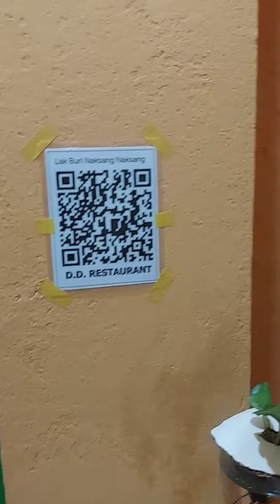KUTTE NE KAAT DIYA.. WHY..? DOG BITE 🥺🥺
Anyone living or residing in Aalo.
If you want a puppy then DM me or COMMENT
only 4k.